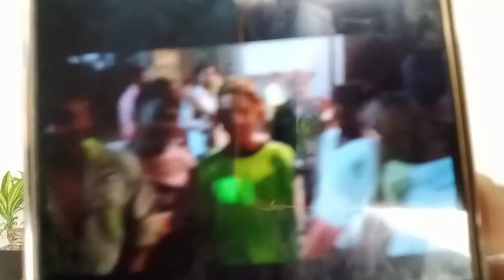Khesari- Aamrapali की आशिकी का नाइट शो भी हाउसफुल, कितना हुवा बॉक्स ऑफीस कलेक्शन ?